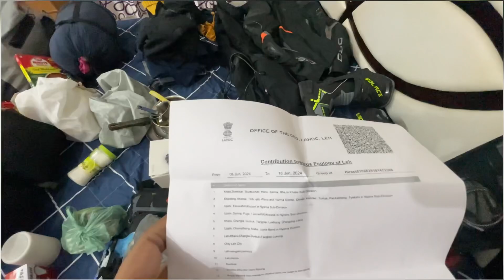What to pack for Ladakh Ride ? Essentials things for Camping ?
Things to carry in your Ladakh trip.